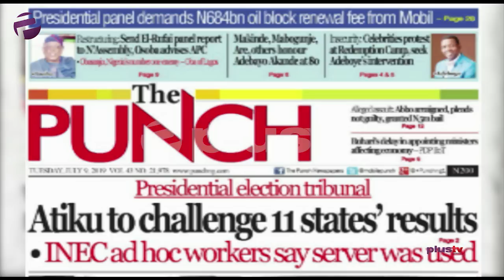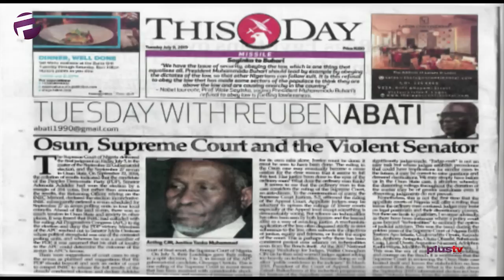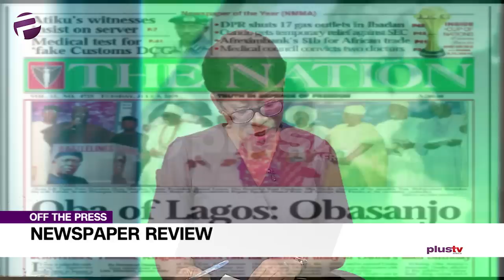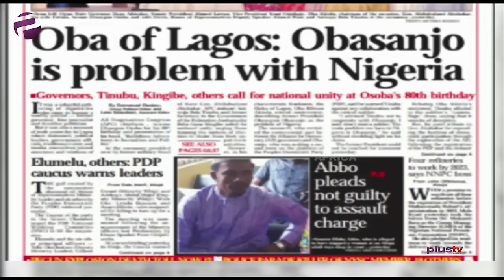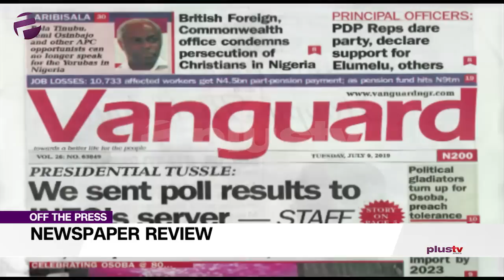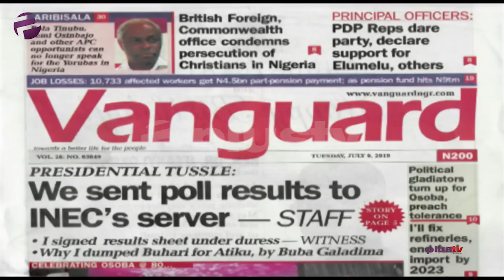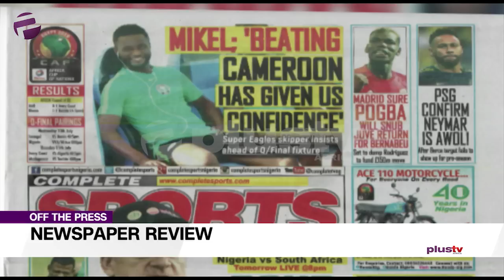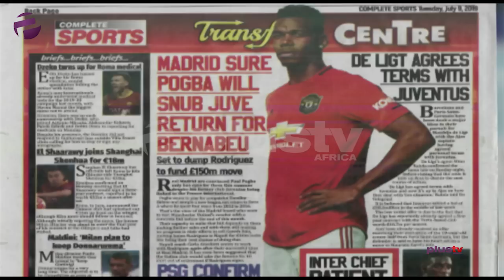Oba of Lagos Slams Obasanjo: "You're Nigeria's Biggest Problem"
The Oba of Lagos, Rilwan Akiolu, has said former President Olusegun Obasanjo is Nigeria’s biggest problem.

Akiolu stated this while speaking at the public presentation of ‘Battlelines: Adventures in Journalism and Politics’, a book by a chieftain of the All Progressives Congress (APC), Chief Olusegun Osoba.